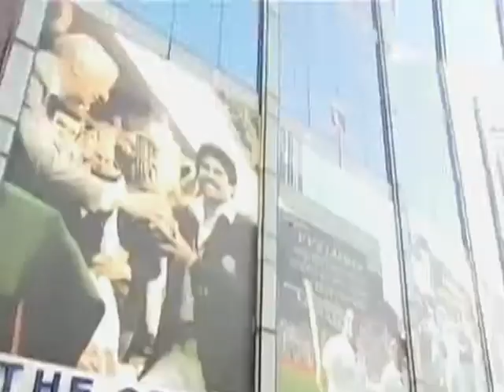Lyrics By - Surinder Gill-Sachin Hamara - Music Albam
Sachin Hamara Music Albam Written By Surinder Gill